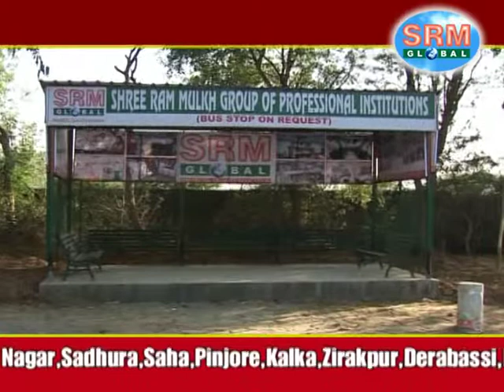srmglobal ambala add